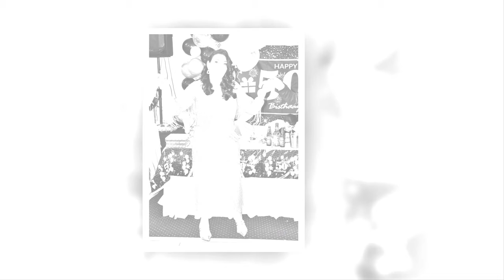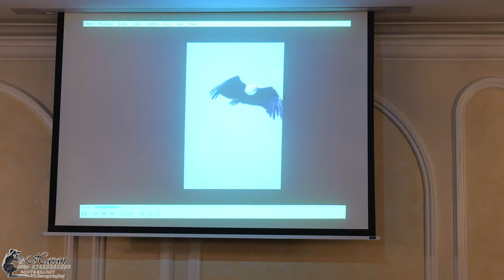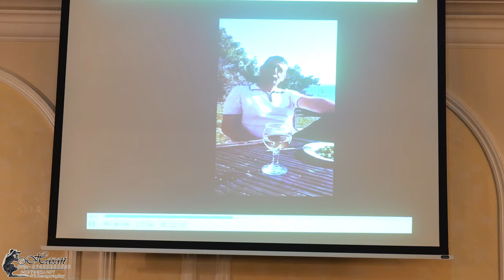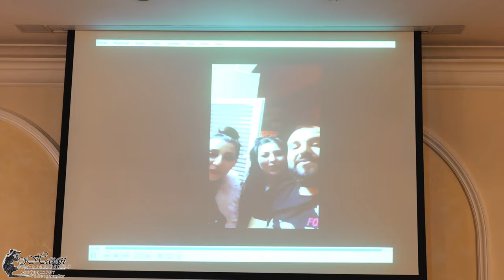Yanko 50 Godini Yubiley London....